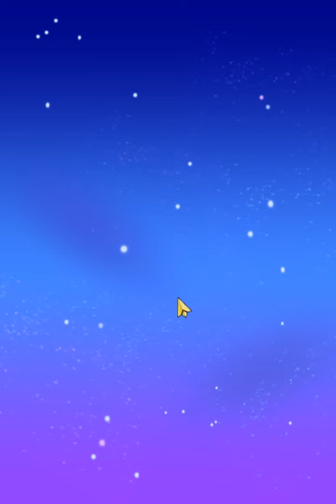Candy Crush Soda Saga Level 2081 Get 3 Stars, 23 Moves Completed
Gameplay Candy Crush Soda Saga Level 2081 Get 3 Stars, 23 Moves Completed